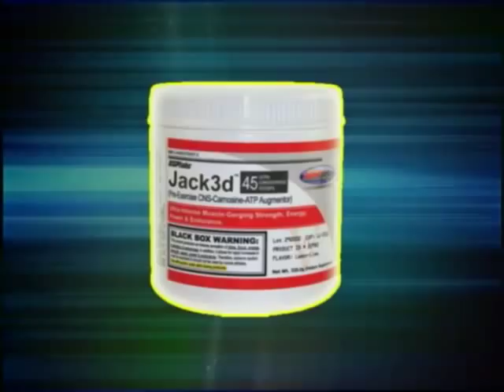Robert M. Persaud, Minister interview on Let's Talk With Lakshmee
Minister of Agriculture discusses Guyana's agricultural sector is a vital contributor to the nation's economy and has played a significant role in its revival in recent years. Learn a little more about the Minister, where did "his roots" come from.